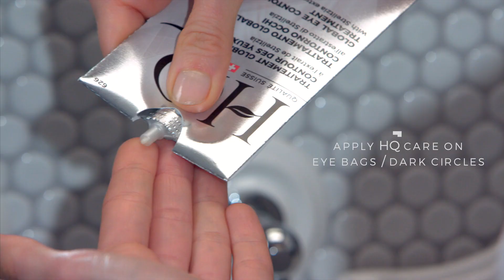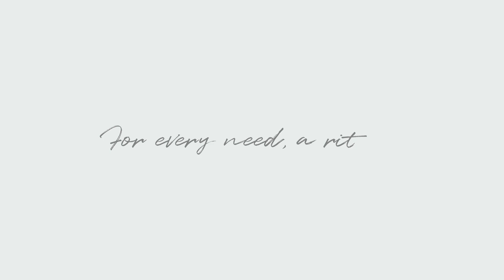Eyes Regenerator HQ